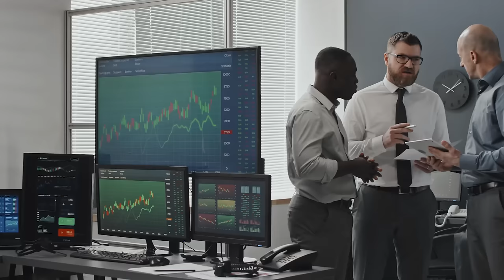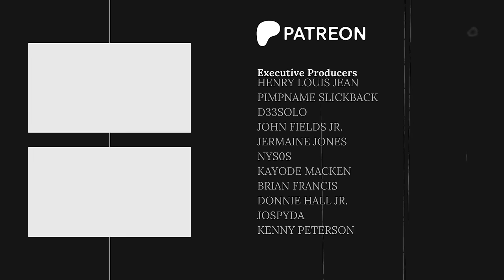Great Men are NOT Good Men